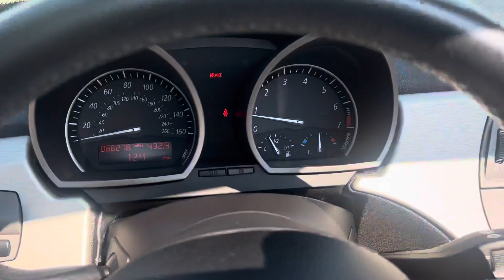2003 BMW Z4 2.5i